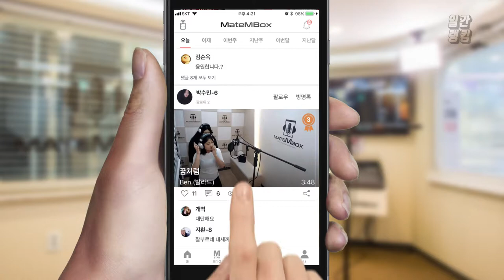메이트엠박스 일간 랭킹 순위 TOP4 2018년 6월 15일 [daliy ranking]